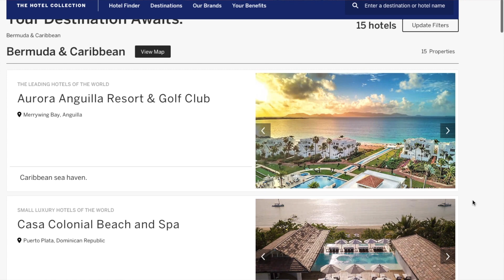Is The American Express Gold Card Worth It In 2022?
In this video, I'll give a full in-depth review of the American Express Gold Card. Enjoy!

I’ll discuss some factors you must consider before applying for the AMEX Gold Card, such as minimal credit scores & downgrade/upgrade options. I’ll discuss the welcome bonus & annual fee on this credit card, as well as some of the key credits on the AMEX Gold Card that can help to lower your effective fee.

For example, the two credits that you get on the AMEX Gold card are a $120 Uber Credit & $120 Dining Credit, that if fully used, can cut down your effective fee from $250 to just $10. Additionally, the AMEX Gold card has some really solid every-day spend multipliers, such as 4x back on Restaurants & 4x back on Grocery Stores.

Overall, the American Express Gold Card is a great mix of a card with beneficial credits that can help lower your effective fee, and high point multipliers that can help credit card users get a lot of points back on every-day spend categories. However, in this video I’ll also discuss some negatives of this credit card, and discuss some different situations, to help you understand if the AMEX Gold Card is a good credit card to get for your own situation.

Thank you all so much, I appreciate each of you!

-Matt

Any offer that is presented in this video, is subject to change, and is simply the offer I found when recording this video.